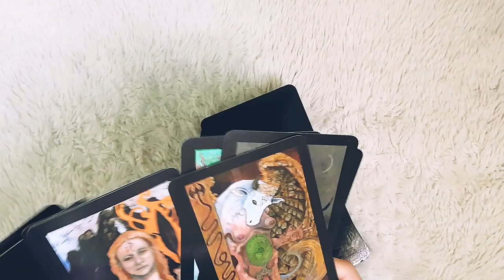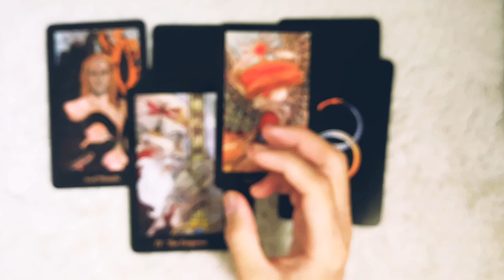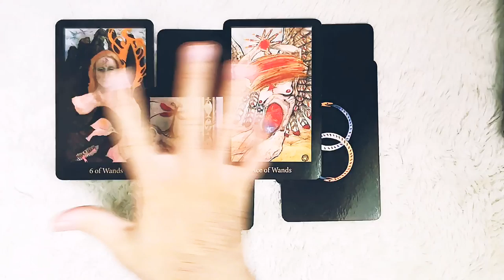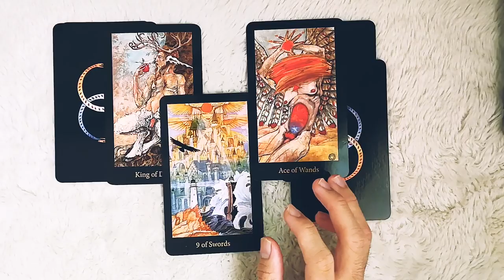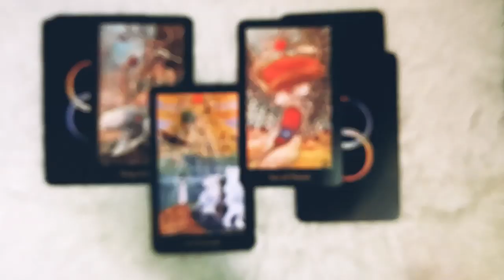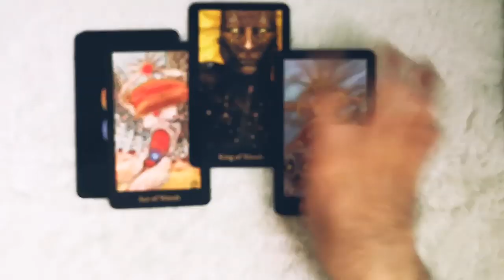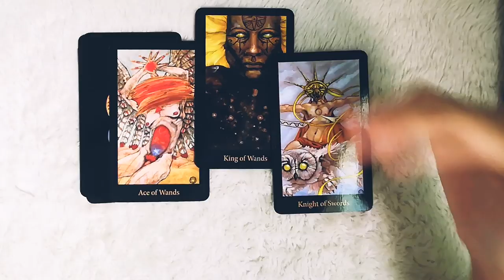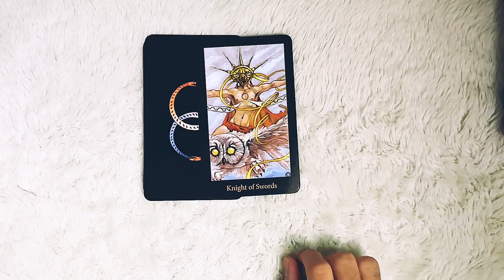Tarot Journal - Dự báo tổng quan về công việc tháng 9/2019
Dự báo tổng quan về công việc tháng 9/2019 cùng Tarot Journal với lá năng lượng tổng quan cho tháng là Ace of Wands.

Với nguồn năng lượng rất lớn là Ace of Wands, tháng 9 này hứa hẹn nhiều cơ hội và sự lựa chọn cho các bạn. Ngoài ra, vì Ace of Wands là lá khởi đầu cũng như liên kết rất mạnh với ý tưởng, kế hoạch và quyết định nên tháng mới sẽ có thể liên quan đến hành động, chốt hạ hoặc hoàn thành mục tiêu trong thời gian tới.

Đừng bỏ lỡ năng lượng tích cực này, hãy chọn 1 tụ bài và xem phần giải chi tiết trong video nha. Like/Share và ấn đăng ký chuông để luôn nhận được thông báo và tin tức sớm nhất khi có video mới nhé.